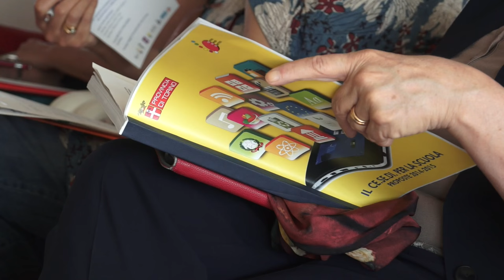Progetto Comenius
si chiude il progetto Comenius, nato dal partenariato tra enti, istituzioni e scuole di Piemonte e Francia, coordinato dalla Città metropolitana di Torino